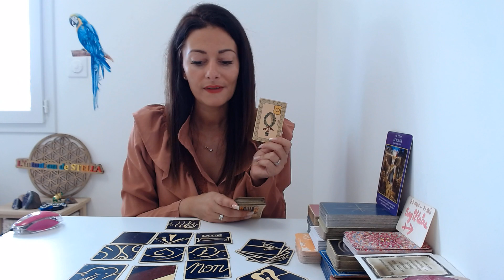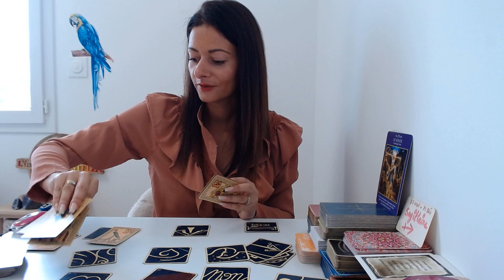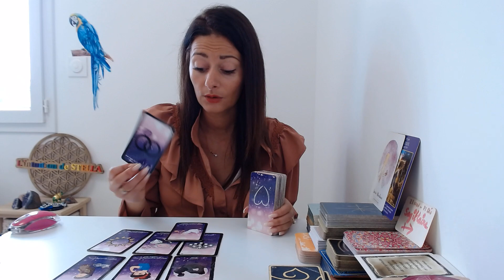♐️ Horoscope Sagittaire novembre 2023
Voici l'horoscope  pour les Sagittaire novembre 2023 | tirage général , professionnel , sentimental +   bol tibétain pour un nettoyage et une purification avec prière

si vous souhaitez la meditation special lachez prise voici le lien si dessous

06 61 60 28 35

Stella😊✨🙏🏼